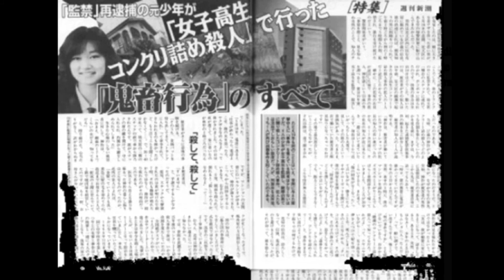Todo sobre el caso de Junko Furuta (2020)